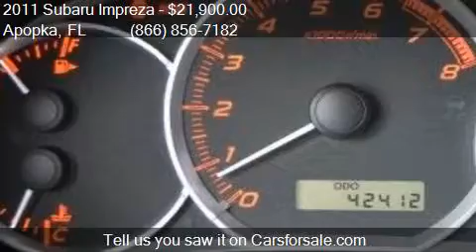2011 Subaru Impreza WRX AWD 4dr Wagon for sale in Apopka, FL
This 2011 Subaru Impreza WRX AWD 4dr Wagon is for sale in Apopka, FL 32703 at MULLINAX FORD.

Engine: 2.5L H4
Transmission: Manual 5-Speed
Color: Dark Gray Metallic
Mileage: 42353
Contact MULLINAX FORD 1551 E SEMORAN BV Apopka, FL 32703 to test drive this 2011 Subaru Impreza WRX AWD 4dr Wagon today.